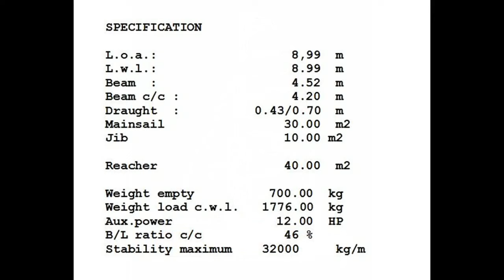DUO900slideshow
or Duckworks magazine